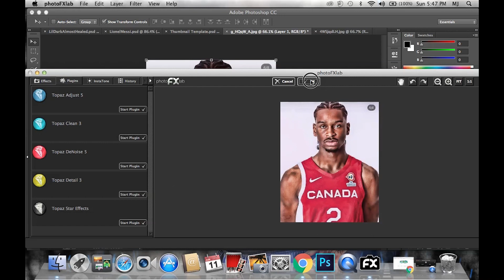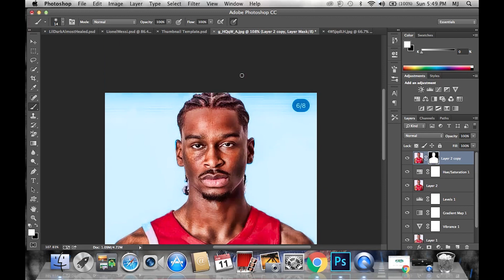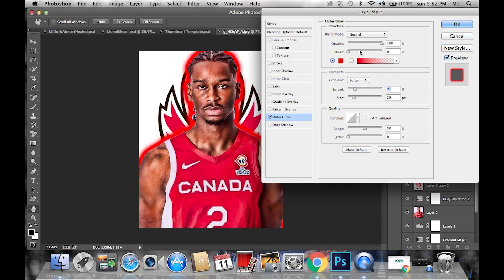NEW STAR OF CANADA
In todays speedart video I'm using Photoshop to create a visualdesign featuring nba player